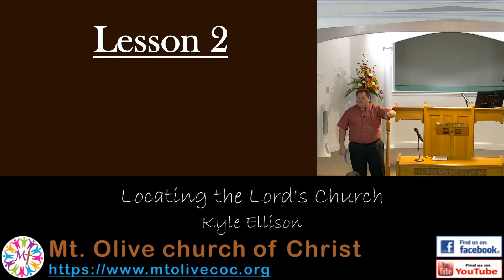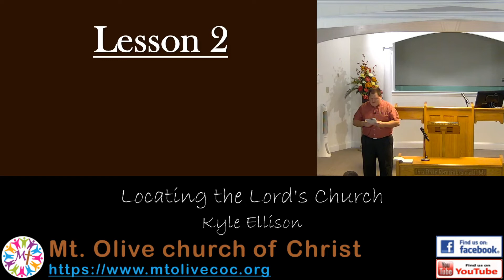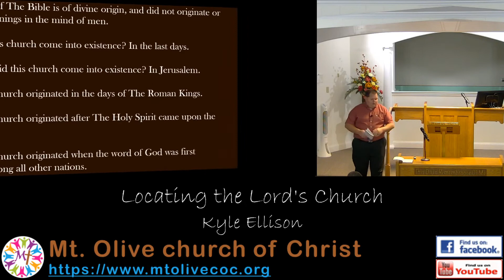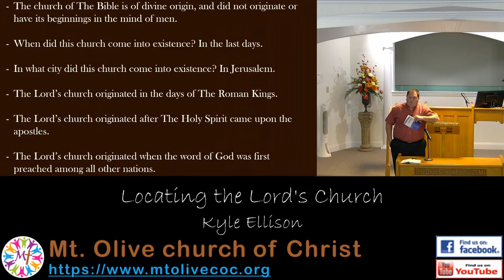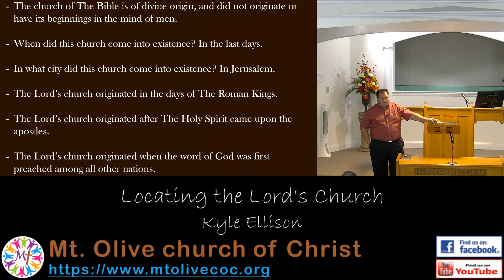Sermon: 2022-10-26 - Kyle Ellison - Locating The Lord's Church